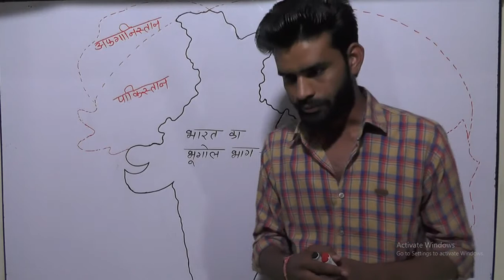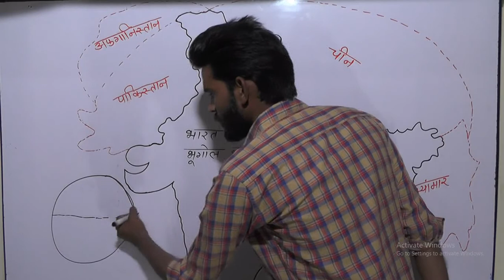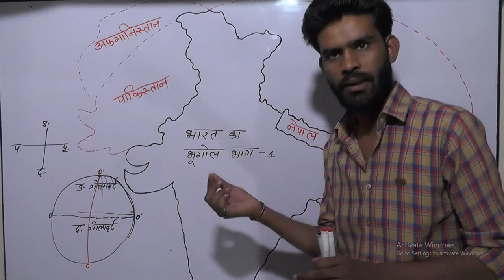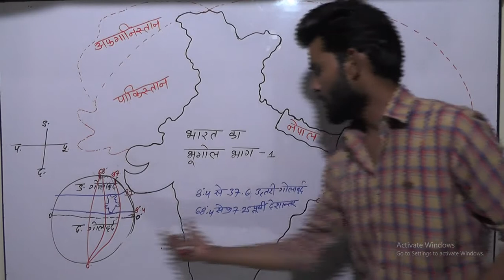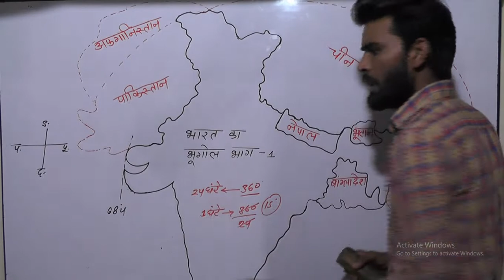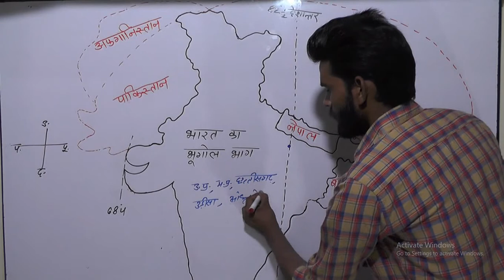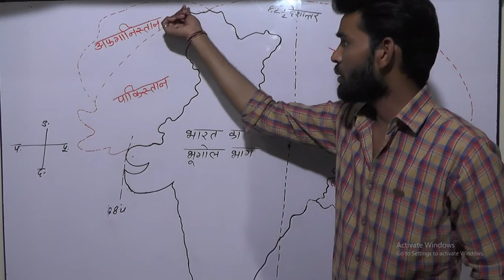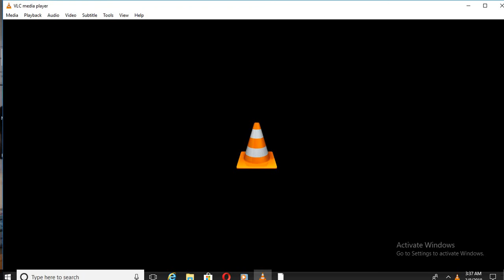INDIAN_GEOGRAPHY: PART-1_भारत_की_अवस्थिति_और_विस्तार,,,INDIAN GEOGRAPHY BY MAP,,DDLGK,,,GK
INDIAN GEOGRAPHY:Indian geography k is first video me maine bharat k geography k LOCATION AND EXPANSION k bare me padhaya hai. indian geography me sabse jyada question bharat k  LOCATION AND EXPANSION se pooche jate hai,,,DDLGK,,,GK

यदि आप भविष्य में ऐसे प्रकार की परीक्षा देते हैं जिसमें भारत का भूगोल , इतिहास , संविधान  शामिल हैं तो आपको मेरी चैनल मुफ्त में सदस्यता लेनी चाहिए और बेल आइकन पर क्लिक करना होगा। हम आपको लक्ष्य प्राप्त करने में मदद करेंगे।